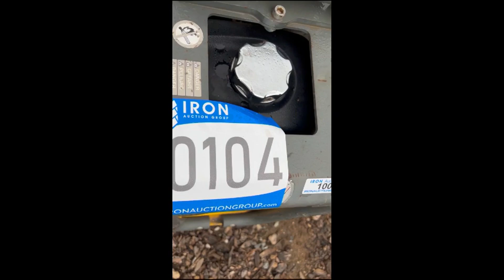2014 WACKER NEUSON BPU2540 For Sale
2014 WACKER NEUSON 10382837 SMOOTH PAD COMPACTOR, SN: 0610360, HONDA 160 GAS ENGINE